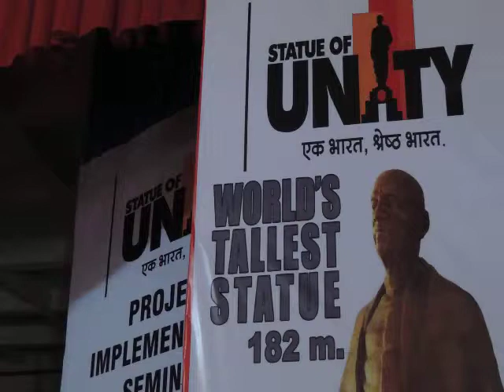3 statue of UNITYseminar@BengaliCluBedweepNewspaperiNDiAislandsmobilepress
EventualAssessable-thankingForKindInvitation/ statue-of-UNITY seminar@BengaliCluB edweepNews paper(iNDiA) islandsmobilepress / thanking 87,571ViewersDown Loaders ThankingALL!!! / Online-Freelancer_Intnl.Journalist-Author&Editor-mobile_press-globalmedias-PRESS_photo&VIDEO-grapher SIC publications (a society under A&N Admn Regn.No.411 /82 Registered Approved, Audited updated & Recognised) • Dec 7, 1976 to present E DWEEP I NEWSPAPER isles total coverage official ID print cum electronic media
SIC Publications (a society under A&N Admn) Registered Approved Audited & Recognised - Admn MHA pensioner PIC B 0156 MEDIA person DIP&T ID ANA/41/46-53/7-22 OnLine Freelancer Journalist Author & Editor Value Edn Text isles globalmedias, ani globalvideos, islandsmobilepress RNI multilingual No.ANDMUL 00001 printmedia fortnightly-BSNL-NIC service media - iNDiA - iNSTANT NEWS DIGITAL iSLANDS AGENCY - a unit of SIC Registered Approved Audited updated and Recognised a Society under Andaman and Nicobar Administration SERVICE FREE coverage & SIC Publication (Regn.No.411 / 82- under PIC B 0156 (MHA) of yenyesar Sec SIC with CoOpted Units -Honorary Service Media -Since 1982 onwards) - FREE of COST news service E DWEEP NEWS- thanking & thankful to ALL !!!